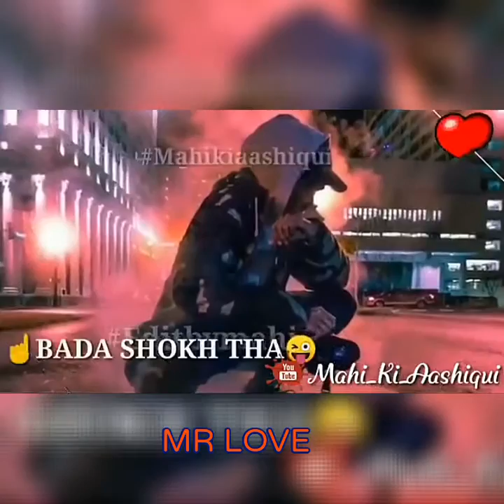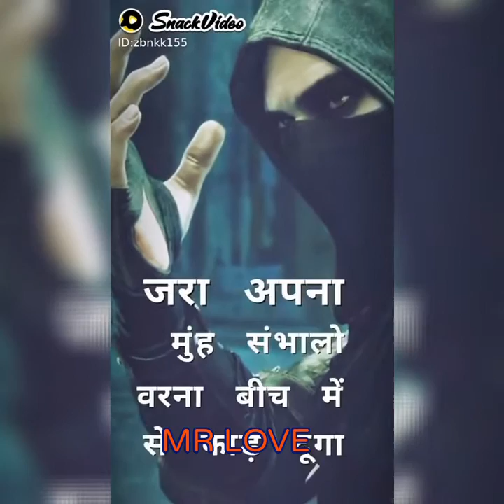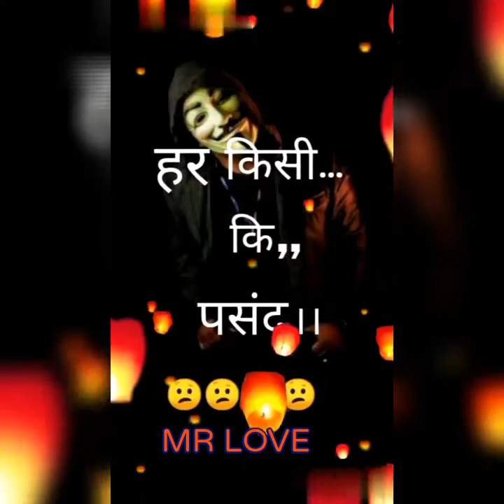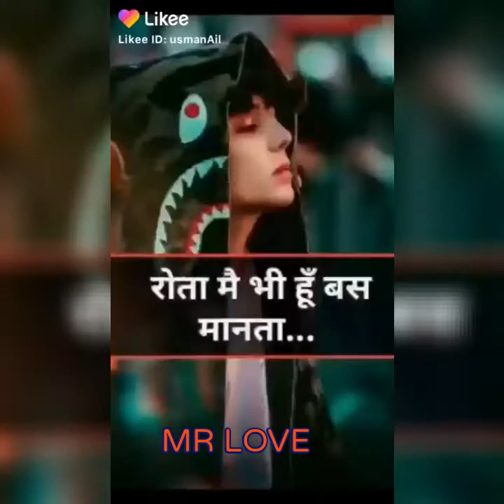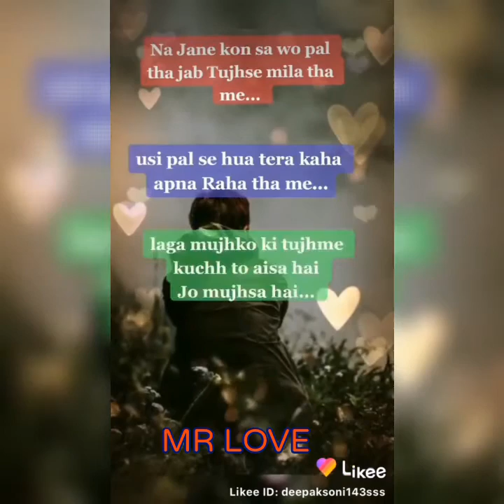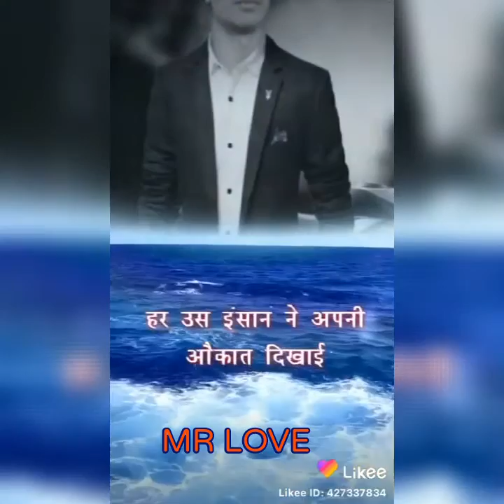Boys Attitude Shayari Romantic Cute Shayari My Channel MR LOVE Please Subscribe Like And Share